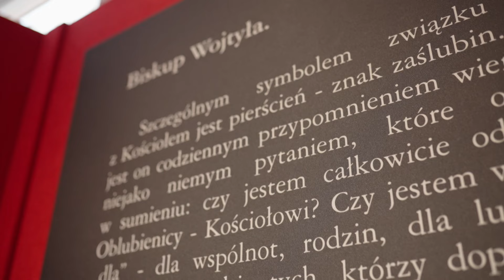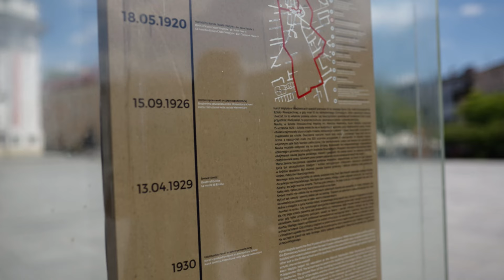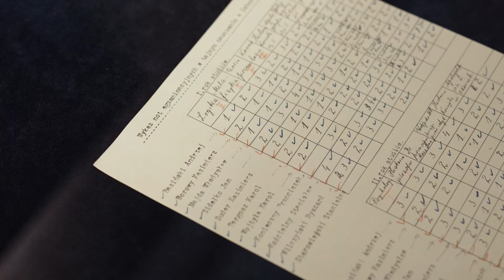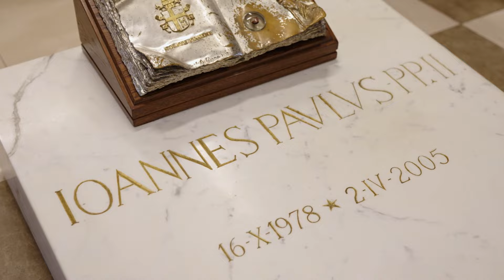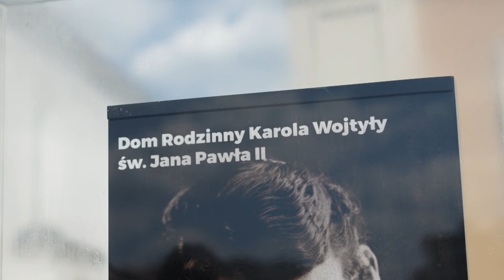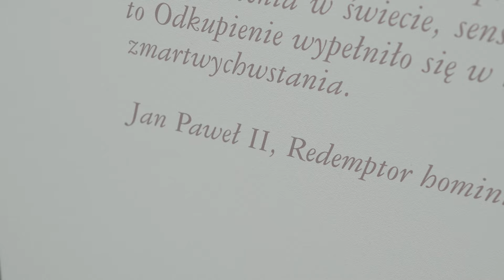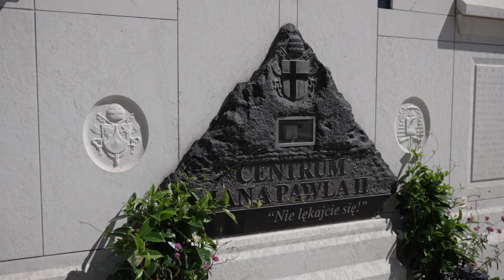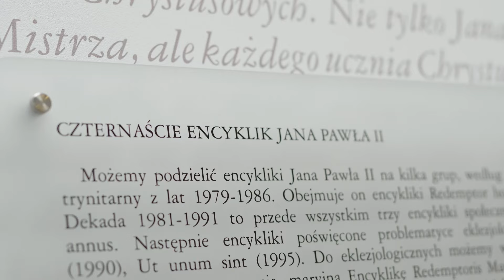Dziedzictwo Jana Pawła II w Polsce i na świecie - część II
Zapraszamy na drugą część filmu, w którym skupiamy się na postaci Papieża Polaka. Jan Paweł II wzbudza ogromny podziw wśród ludzi na całym świecie, a pomimo ogromu materiałów na temat jego osoby, niewiele z nich skupia się na karierze naukowej teologa. Właśnie z tej perspektywy możecie poznać go na naszej Platformie!

Platforma Nauki jest finansowana w ramach umowy nr SONP/SP/514259/20211 ze środków Ministra Nauki i Szkolnictwa Wyższego przeznaczonych na działalność w ramach Społecznej Odpowiedzialności Nauki.